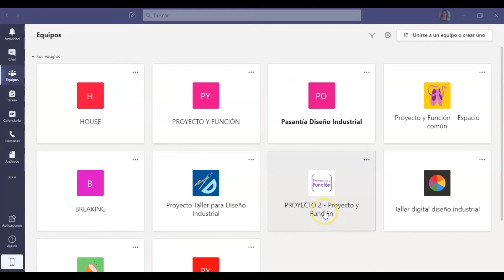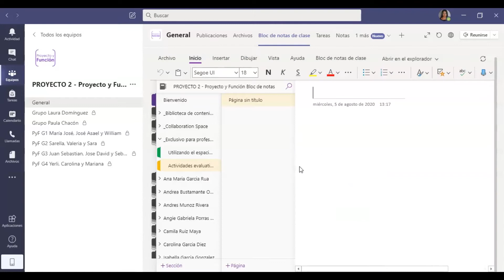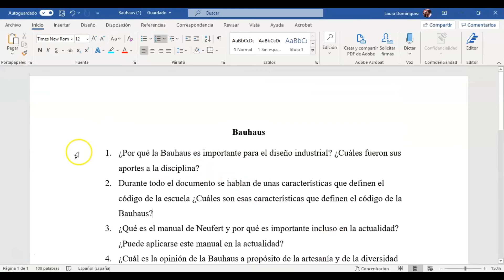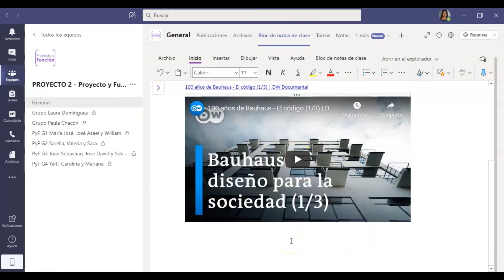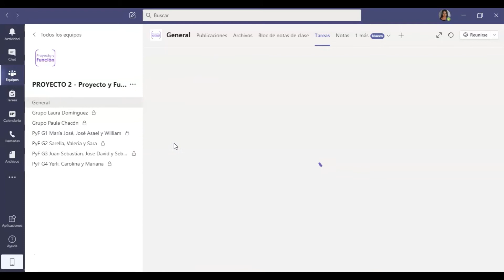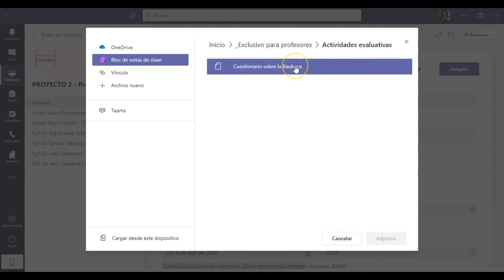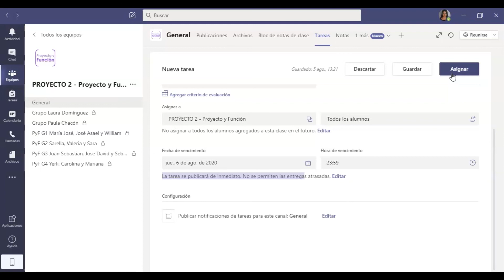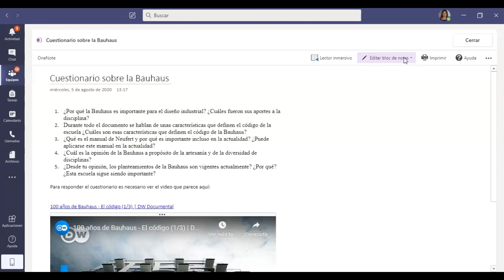Videoclase 4. OneNote 2: Vincular actividades evaluativas con Tareas